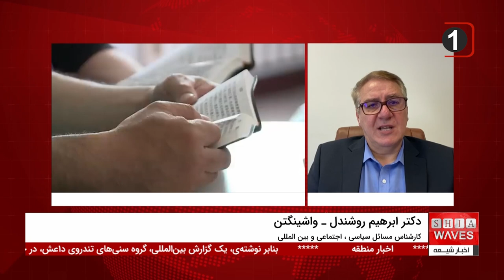سرکوب اقلیت‌های مسلمان در چین و بحران حقوق بشر | گفتگو با دکتر ابراهیم روشندل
سرکوب اقلیت‌های مسلمان در چین، به ویژه در سین‌کیانگ، از جدی‌ترین موارد نقض حقوق بشر در این کشور محسوب می‌شود. رهبران چین به دنبال تحکیم قدرت خود، دست به اعمال محدودیت‌های گسترده بر مسلمانان زده‌اند.
 این سرکوب‌ها شامل بازداشت‌های خودسرانه، ایجاد اردوگاه‌های کار اجباری و محدودیت‌های دینی و فرهنگی است. فشارهای بین‌المللی و انتقادات گسترده، همچنان نتوانسته‌اند مانع از این رفتارهای سرکوبگرانه شوند. آیا این اقدامات می‌تواند به زوال حکومت چین منجر شود؟

در گفتگو با دکتر ابراهیم روشندل، کارشناس روابط بین‌الملل، بررسی کردیم که چگونه سرکوب اقلیت‌های مسلمان در چین به بحران مشروعیت برای رهبران این کشور تبدیل شده است.
 دکتر روشندل توضیح می‌دهد که این نقض حقوق بشر چه تاثیری بر روابط بین‌المللی چین و ثبات منطقه‌ای خواهد داشت. شما فکر می‌کنید ادامه این سرکوب‌ها به چه عواقبی منجر خواهد شد؟ برای شنیدن نظرات بیشتر، ویدیو را تماشا کنید!

00:00 - آغاز گفتگو با دکتر ابراهیم روشندل درباره نگرانی‌های شی جین پینگ از فروپاشی چین
00:33 - اشاره به نقض حقوق بشر در چین و تحلیل دکتر روشندل
01:11 - تاثیر نقض حقوق بشر بر سرنوشت مسلمانان اویغور
02:00 - ناترازی عدالت اجتماعی در چین
02:50 - نقش نقض حقوق بشر در هنگ‌کنگ و احتمال فروپاشی چین
04:06 - نتیجه‌گیری دکتر روشندل در مورد احتمال فروپاشی مدل شوروی برای چین
ویدیوهای مرتبط